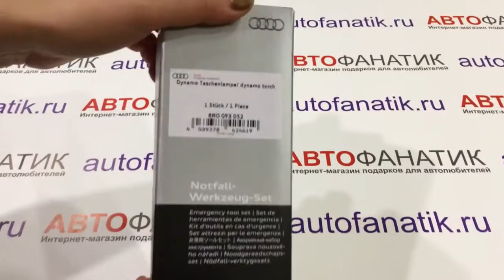Аварийный комплект Audi Emergency Tool Set, 8R0093052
Светодиодный самозарядный автомобильный аварийный динамо-фонарик. Для зарядки фонаря, достаточно вращать ручку в течение одной минуты, что обеспечит до 60 минут свечения, после полной зарядки фонарь может работать до 5 часов.
Функции автомобильного фонаря:
- мощный светодиодный фонарь
- аварийный мигающий красный фонарь служит дополнительным предупреждающим сигналом для стоящего автомобиля
- ударник для разбивания стекла в аварийной ситуации
- нож для разрезания ремней безопасности в аварийной ситуации
- крепится на любой металлической поверхности посредством встроенных магнитов (крыло, капот, крыша, багажник автомобиля)
Технические характеристики аварийного фонаря:
- Количество светодиодов: 5
- Режим включения светодиодов: один, пять светодиода, мигание
- Время свечения при зарядке 1 мин: 1 светодиод, мигание 60 мин., 5 светодиодов– 50 мин.
- Время свечения при полной зарядке аккумулятора: до 5 часов
Размеры: 70 x 70 x 190 мм. Вес: 0,25 кг.